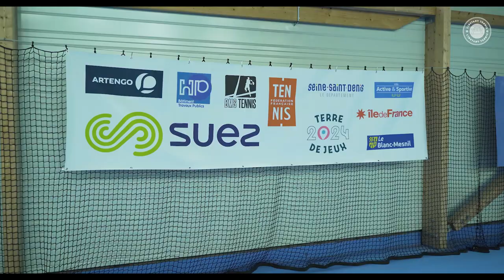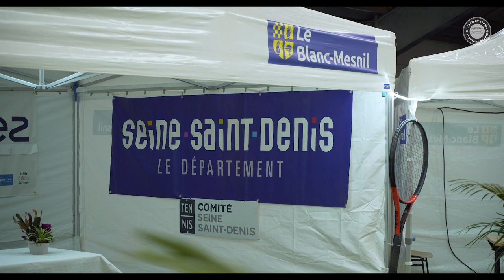INSIDE avec le Champion de France ! Grégoire Barrère, Quentin Halys, Adrian Mannarino, Johan Tatlot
2ème vidéo sur la chaîne 100% Tennis ! Vivez une rencontre comme si vous y étiez ! Au programme : Echauffements, Matches, Interviews, Coulisses,...
J'ai eu le plaisir de suivre le Champion de France Pro A BLANC-MESNIL SPORT TENNIS. Le 19 novembre 2022 BMST rencontrait le SNUC. Vous allez suivre Grégoire Barrère, Quentin Halys, Adrian Mannarino, Johan Tatlot dans cet inside.
Un immense merci au Club pour l'accueil : le Président Christian Miller, Jérôme Almagrida, Gary Lugassy, Arnaud Mascarin.
Un grand merci à Antho pour son aide
Un grand merci à Tanguy qui était à la caméra, le roi de l'insane ;)

Le 9 février 2021 je lance une page Instagram afin de parler de ma grande passion : le tennis

J’ai eu la chance de faire beaucoup de choses en peu de temps :
➡️Rôle de consultant sur les 2 dernières éditions de l’Open Blot Rennes.
➡️Un projet d’immersion sur le circuit avec Grégoire Barrère.
➡️Des déplacements sur différents tournois : Belgrade, Monte-Carlo, Wimbledon, Roland-Garros, Bercy, Metz, Angers, Rennes, Marseille
➡️Un reportage à venir sur le Champion de France : Blanc-Mesnil.
➡️Des lives sur Instagram avec des coachs passionnants : Ralphi, Vivien, Bastien, Xavier
➡️Plein d’échanges avec des passionnés tous les jours